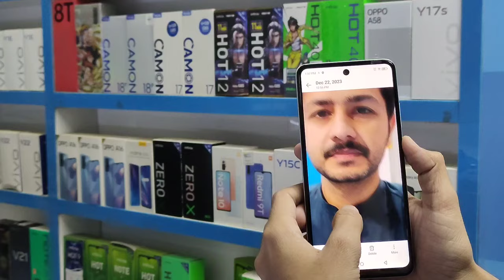Infinix SMART 8 Plus Unboxing | Vlogging Camera In 25,999/- 💥🚀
Join me for the Infinix SMART 8 Plus unboxing adventure! 📦🔓 Discover the extraordinary vlogging capabilities of its camera at an unbeatable price of just 25,999/-. From sleek design to stunning features, this device is a must-have for tech enthusiasts. Ready to capture your moments with style? Hit play now! InfinixSMART8Plus Unboxing vlogging 📸💥🚀